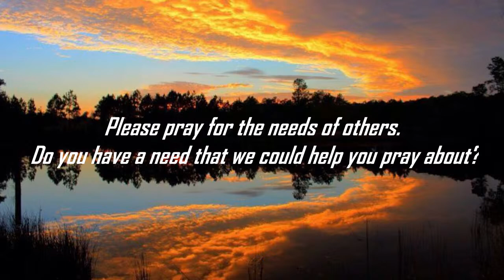CRBC Live Stream 11/27/2022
CRBC Sunday PM  Service  -  November 27, 2022